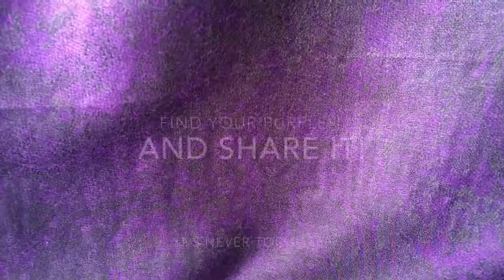Old Testament Pass 2-Hmmmm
Okay i'm 2 to 3 weeks in on my second reading of the Bible. I'm not sure what I was expecting but apparently the Old Testament did not change since my last reading. I guess I was getting so many ah hahs and food for thought in the New Testament I thought I was understanding things at a different level. Apparently the reality is that the New Testament had more than a new believer like me can sink my teeth into (and understand to a larger degree).

So as I'm reading all the things needed to build a tabernacle, or all the different sacrifices that can be made and how to go about each, I wasn't feeling I was able to take the info to my daily life as I hoped. Though in reflection I still had some takeaways.,

My point today, for me and others like me are new to reading the Bible is that it's okay (and to be expected) that those of us new to the Bible will have some days where we scratch our heads and say...huh. Doesn't mean we're wasting our time or just plain stupid, it means we've got more to learn and just keep on reading. So I've come to the belief that if I come at the Bible every day with an open heart and prayer than I am going to get something out of it consciously or not...

Also today I'd like to encourage EVERYONE to share their gifts. Each of us is unique and there is a reason we are here...so talk to people. Share a bit of yourself every day with someone...